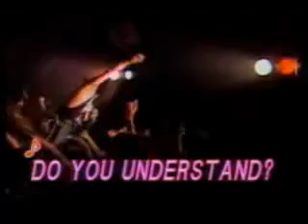ANTHEM live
森川之雄(V)
福田洋也(G)
柴田直人(B)
大内貴雅(D)